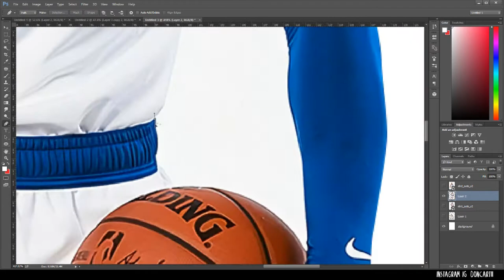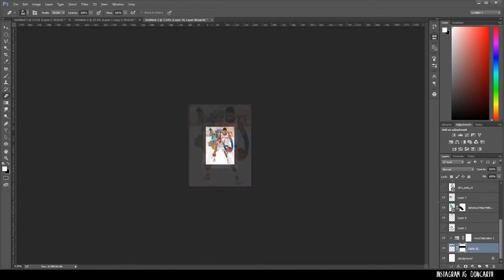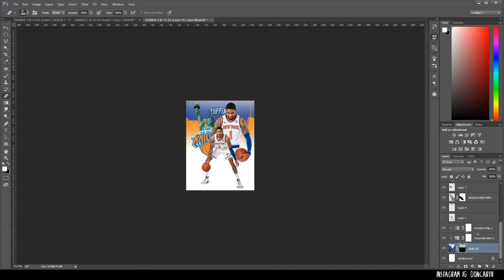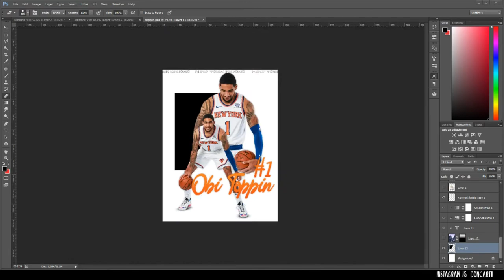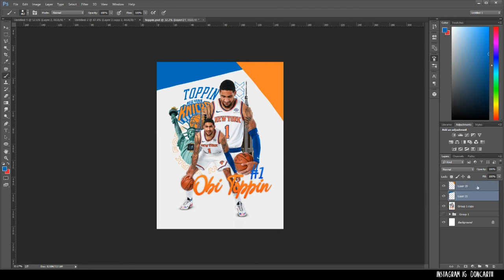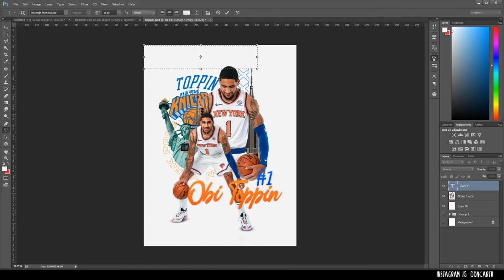Obi Toppin Knicks / Photoshop Speed Art